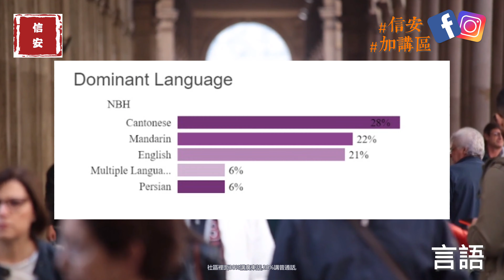【加講區】列治文山 |Bayview Hill社區 |16th Ave & Bayview | 91分| 高尚住宅| 安省學校排行 | 平均二百萬豪宅| 社區環境水準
列治文山| Bayview Hill社區 | 16th Ave & Bayview Ave

Light up the little bell, and research communities with me. Pick the best city for you!